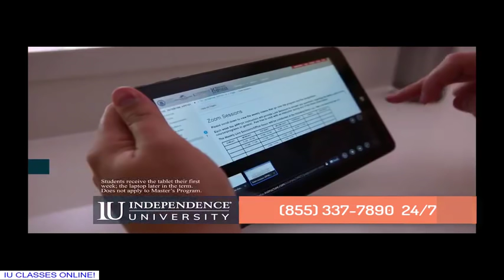Online Programming Degree - Gcu Online Degree Programs | Online It Degree Programs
We are an accredited, online college that offers career-focused, accelerated degree programs in graphic arts, business, IT, and healthcare.

online programming degree - online computer programming degree: top 10 universities. how to get a programming job without a degree. gcu online degree programs | online it degree programs.

online computer programming degree computer programming degree online. this site has lots of online programming / coding jobs from home.

 gcu offers a variety of online degree programs specializing in it and computer science. i've talked several times before about attending to coding boot camps  doing nanodegrees but i've never actually talked about the best online programming certifications that are out there...  top 10 leaders in online degree program...  i’m simply saying that the degree itself does not prove much; there is a difference between going to school and completing a degree program and actually learning something...  what are the top 5 online programming certifications?

how college degrees impact programming jobs in 2018. this is the most asked question on my channel by far so i thought i'd explain how i learned programming.

online programming, engineering programming degree. developer and programming skills are in high demand  and this isn't changing anytime soon.

  interested in online it degree program? online computer programming degree: top 10 universities .. is it possible to get a programming job without a degree?

in this video  you will learn about a site that has lots of online programming and coding jobs from home.